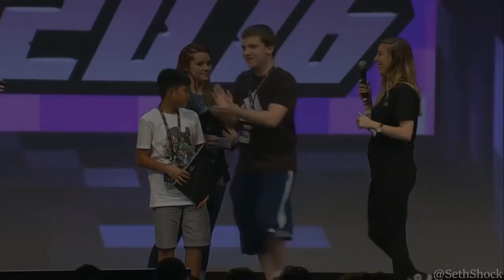DAN00B GETS REKED EXPOSED (MLG MONTAGE)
Dan The Mega Walls Man:
Read Below!!!
♦Hypixel Server IP♦ mc.hypixel.net
♦Texture Pack(s)♦
(Luke's Default Edit)
♦I do not claim complete ownership of any of the above listed packs♦
♦FAQ's♦
Will I add you In game? - Of Course! My ign is SpookLuke
Can I have your skype? - Sorry, that is private.
What Headset do you use? - My headset is the Logitech G930
What Mouse do you use? - My mouse is called the Razer Naga Hex - Red
Do you play off of a computer? - No, I play off of a Lenovo laptop!
♦My Mods♦
►SpookLuke/LukePvP/Luke_MC◄